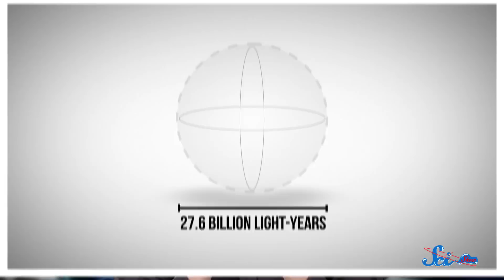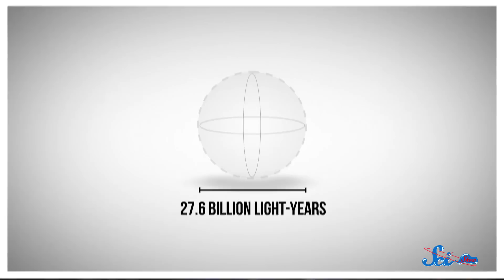How Big Is the Universe?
We all know that the universe is mind-bogglingly gigantic, but how *exactly* mind-bogglingly gigantic is it? Let Hank fill you in on the details that scientists have worked out!